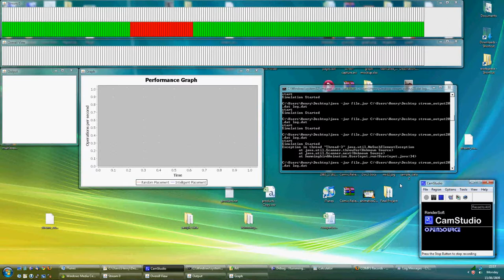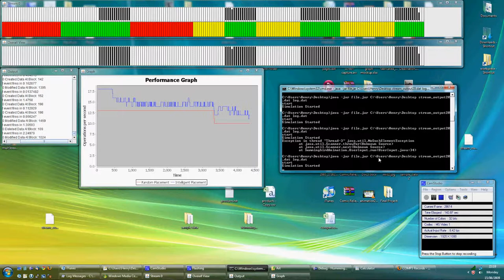Hummingbird Case Study 4: Changing Stream Characteristics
Hummingbird Case Studies